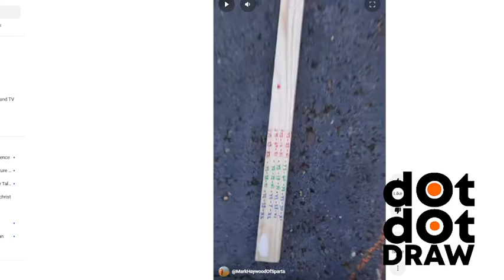dotdot GO AND DRAW!